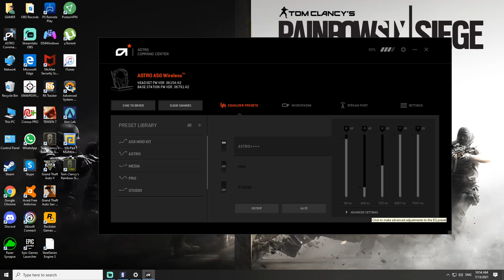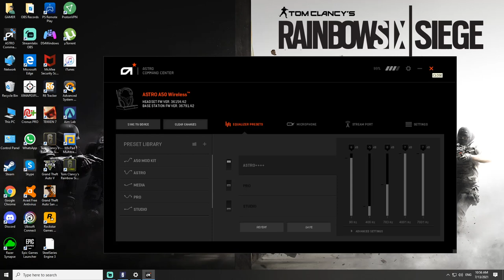Best Astro A40 & 50 EQ Settings For Rainbow Six Siege - افضل اعدادات لسماعة استرو للعبة رينبو ٦ 2024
Astro A50 Pro Settings
Sound Whoring
Tested 100% Clear
 Surrounded Sound Quality
 For HI-FI & NIGHT MODE
PC ,PS4 ,PS5, XBOX
افضل اعدادات لسماعة استرو A40 و A50
 6 اعدادات محترفين رينبو